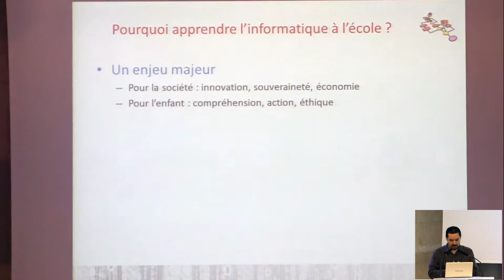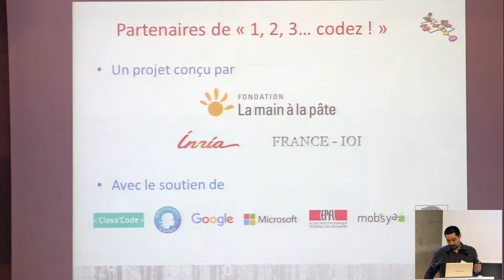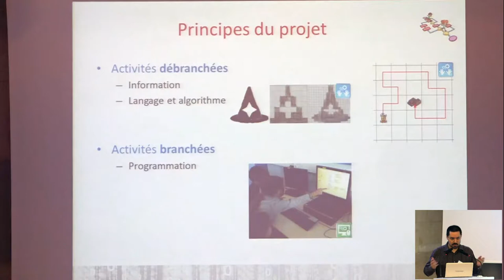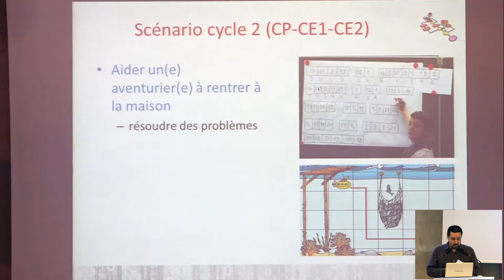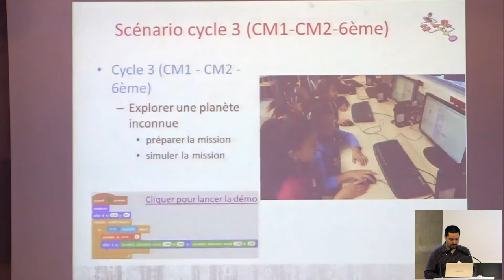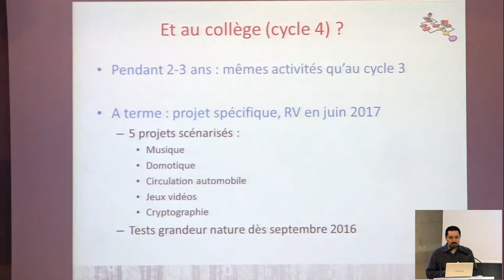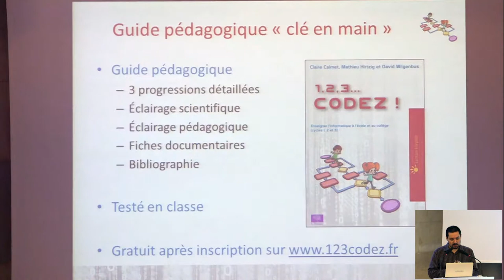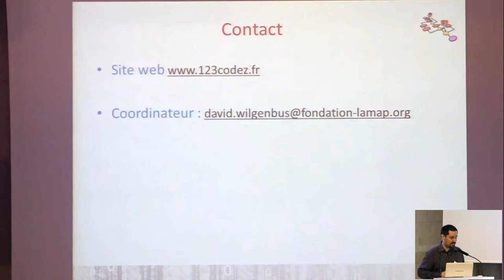Dossier “1, 2, 3… Codez !” | RoboEduc16 | D. Wilgenbus, C. Calmet, M. Hirtzig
Dossier “1, 2, 3… Codez !” . David Wilgenbus, Claire Calmet, Mathieu Hirtzig (Fondation la Main à la Pâte)
« 1, 2, 3… codez ! » est un projet pédagogique destiné aux classes allant de la maternelle au collège. Il propose à la fois des activités débranchées (informatique sans ordinateur) et branchées (programmation et robotique) dans une démarche alliant pédagogie d'investigation et pédagogie de projet. Le manuel "1, 2, 3... codez !" propose des progressions pédagogiques clés en main pour le professeur.